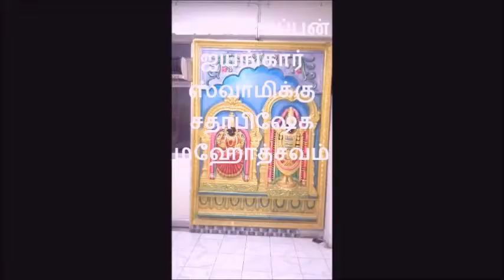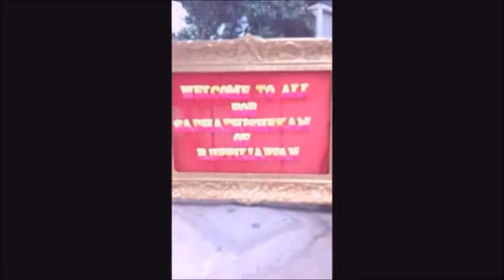உப்பிலியப்பன் சதாபிஷேகம் 1 OK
எங்கள் சம்பந்தி   கொமாண்டூர்  திரு உப்பிலியப்பன்
திருமதி செண்பகா  தம்பதியருக்கு  25 / 08 / 2018  அன்று  சுபம் மஹாலில் சதாபிஷேகம் நடை பெற்றது  .  அவர்களின் இரு குமாரர்களுமான திரு பார்த்தசாரதி உப்பிலியப்பன் அவர்களும்  திரு  முரளி உப்பிலியப்பன் அவர்களும்  தம்பதி சமேதரராக    சதாபிஷேகத்தை நடத்தி மகிழ்ந்தனர்
  காணொளிக் காட்சிகள் கண்டு மகிழுங்கள்

அன்புடன்
ஆர். கிருஷ்ணமாச்சாரி
ஆனந்தவல்லி

அன்புடன்
தமிழ்த்தேனீ